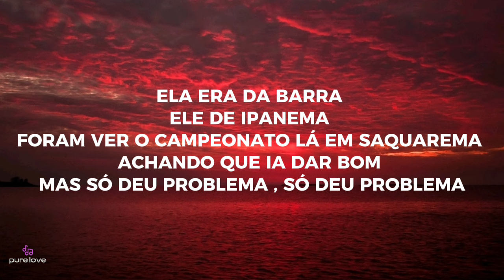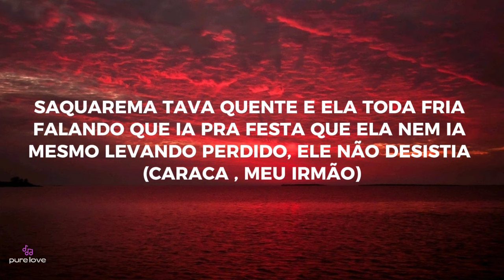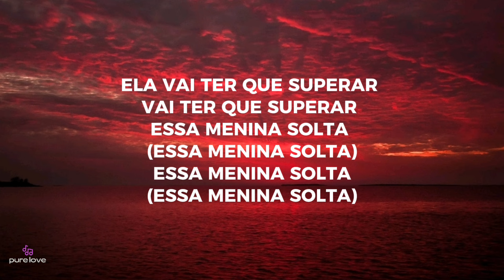Menina solta - Giulia Be (lyrics)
Lyrics :

(Ah, ah)
Ela era lá da Barra, ele de Ipanema
Foram ver o campeonato lá em Saquarema
Achando que ia dar bom
Mas só deu problema, só deu problema
A mina chegou gigante, cheia dos esquema
O moleque apaixonado e ela toda plena
Ele queria um amor e ela só tinha pena
(Só tinha pena)
Enquanto ele dormia, mal ele sabia
Que lá no pé da areia
Outro chama de sereia
Essa menina solta
Essa menina solta
Que lá na casa dela ela sentava e escolhia
Quem ela queria
Essa menina solta
Vai ter que superar
Essa menina solta
Essa menina solta
Essa menina solta
Essa menina solta
Saquarema tava quente e ela toda fria
Falando que ia pra festa que ela nem ia
Mesmo levando perdido, ele não desistia
(Caraca, meu irmão)
Apegado nos momentos que tiveram um dia
Sem noção da situação que ele se metia
Doido sem entender o game que ela fazia
Vai, menina
Que lá no pé da areia outro chama de sereia
Essa menina solta
Essa menina solta
(Essa menina solta)
Quem ela queria
Essa menina solta
Essa menina solta
Essa menina solta
Ele vai ter que superar
Essa menina solta (essa menina solta)
Logo, logo ele, que era difícil de se apaixonar
Logo ele, vai ter que superar (vai ter)
Essa menina solta
Essa menina solta
Essa menina solta